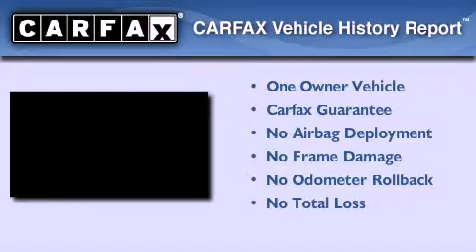2007 Toyota RAV4 New Hampton NY 10958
We've been honored to serve the New Hampton NY area , we promise that your experience at our dealership will exceed your expectations !

 Year : 2007
 Make : Toyota
 Model : Rav4
 Engine : Gas V6 3.5L/216
 Trans . : Automatic
 Exterior : Barcelona Red Metallic
 Miles : 68,085

 Stock : A63281